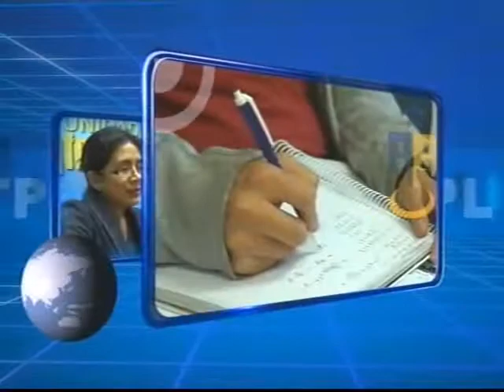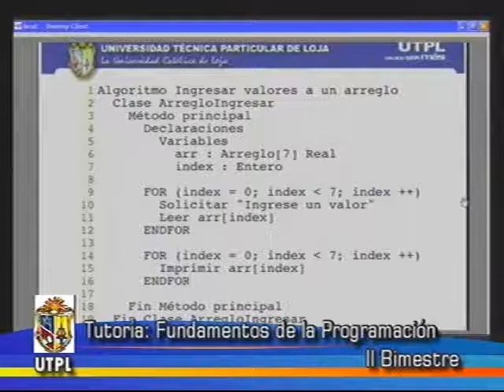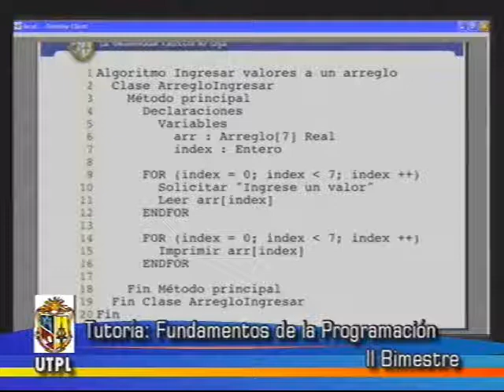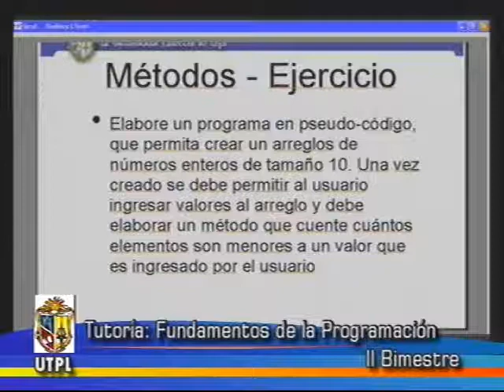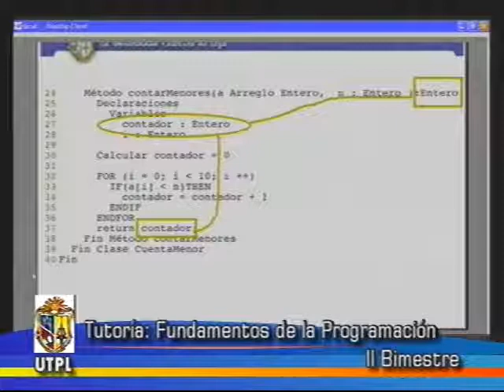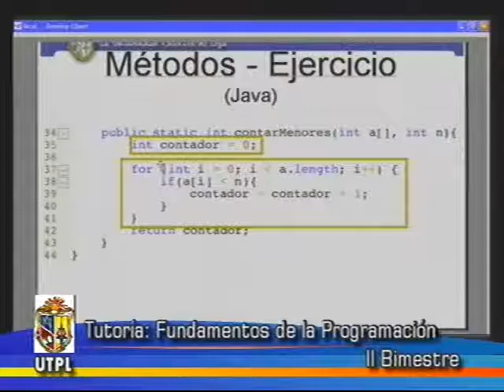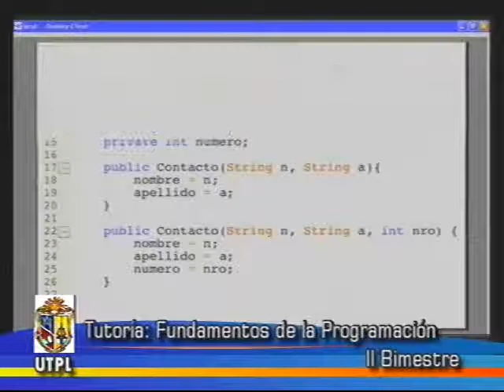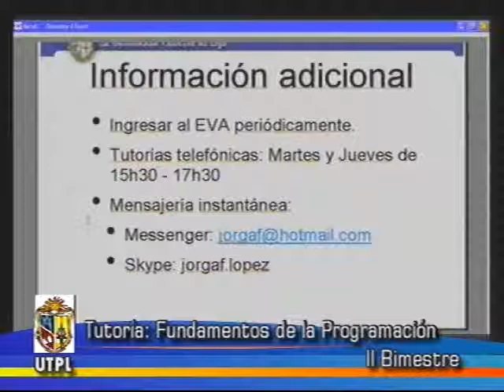UTPL FUNDAMENTOS DE LA PROGRAMACIÓN [(CIENCIAS DE LA COMPUTACIÓN)(OCTUBRE 2011-FEBRERO2012)]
Fundamentos de la Programación
Segundo Bimestre
Segundo Ciclo
Octubre 2011 - Febrero 2012
Ing. Jorge López Vargas